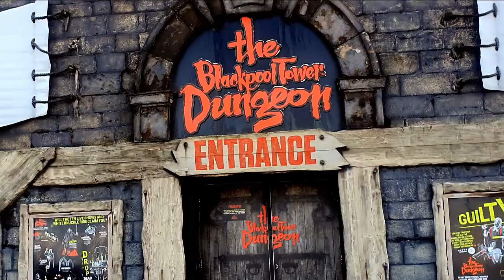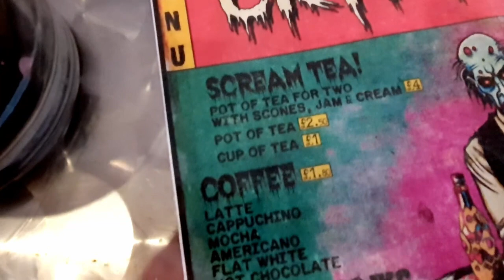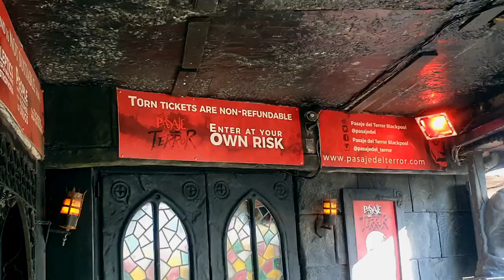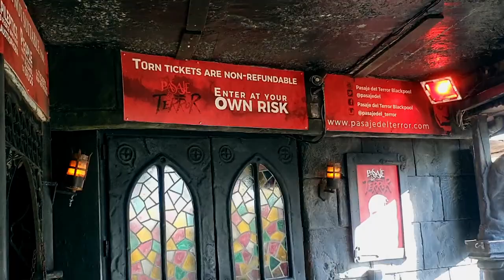Spooky Blackpool vlog - October 2020 (Blackpool Tower Dungeons, The Crypt and Pasaje Del Terror)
Our last stop on our Blackpool trip and it's time to get spooky! The Halloween season is upon us and it's time to get spooky!

We start of with some gentle scares in the fantastic Blackpool Tower Dungeon. Merlin's Dungeons franchise is something we've loved for a long time. A brilliant mix of gruesome and hilarious with fun and frights for all of the family. They may not be the scariest of attractions but they are some of the most fun!

We also visit The Crypt which is a horror café and shop which uses horror sets previously on display in The Horror Crypt Museum near to the Blackpool Pleasure Beach. It's a lovely little spooky café and great hang out for horror fans.

Finally we visit the infamous Pasaje Del Terror which is the most terrifying thing to do in Blackpool. A 10-15 minute scare experience with live actors. It features characters from real horror films such as Freddy Krueger, Michael Myers and the Nun. It is a terrifying experience which is a must for horror fans and those who love a good scare!

00:00 Blackpool Tower Dungeon
04:21 The Crypt
06:42 Pasaje Del Terror